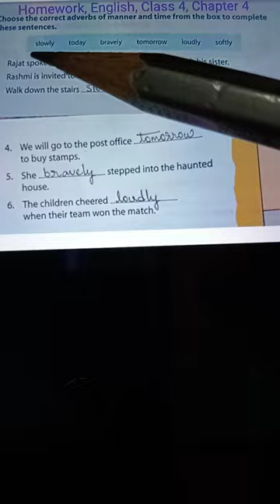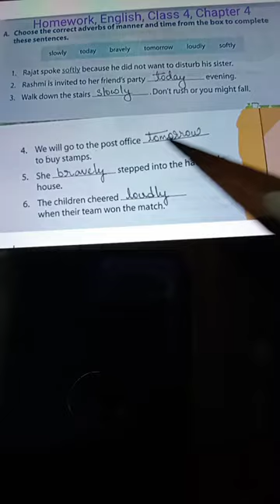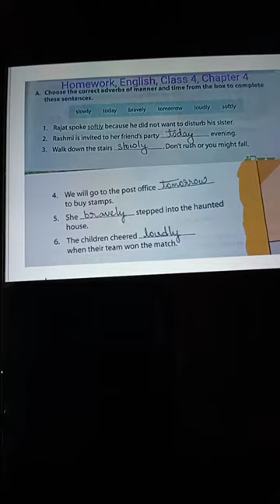Rsps, class-4 English hw,15/6/2021